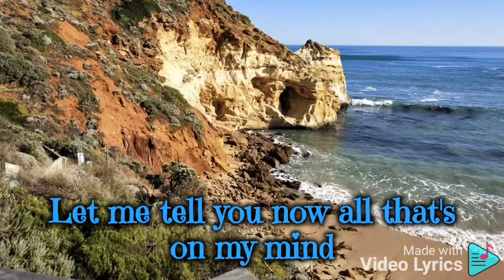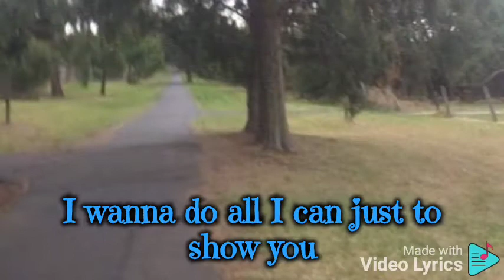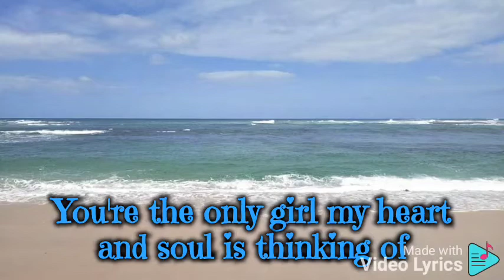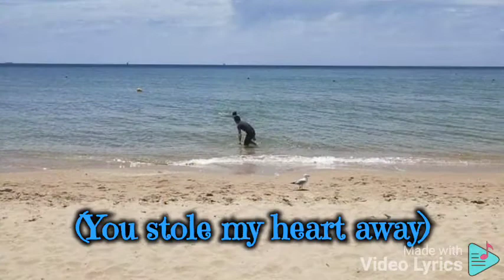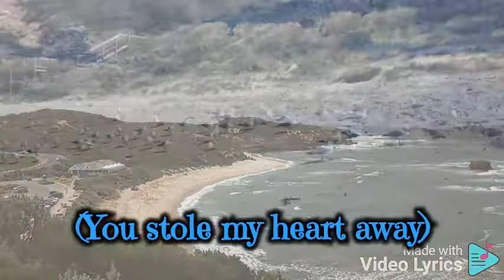the only one (with lyrics) Lionel Richie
the only one by Lionel Richie